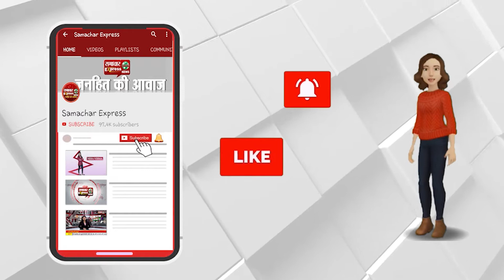ब्राह्मण टोला और बुध नगर तिराहे पर हो रहे जलभराव और सफाई को लेकर फूटा लोगों का गुस्सा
Description